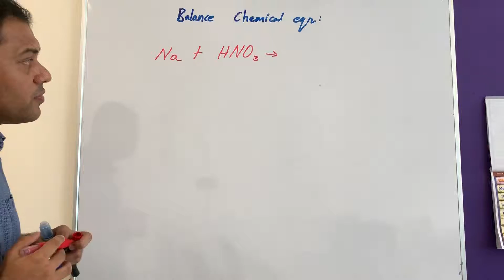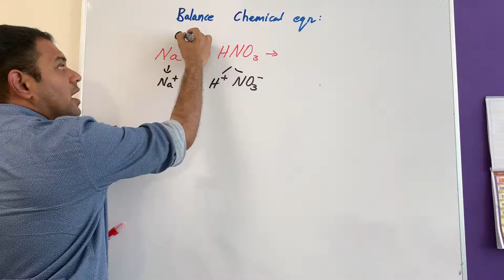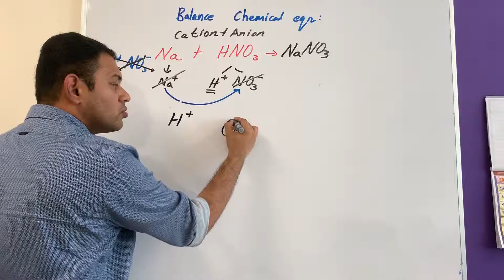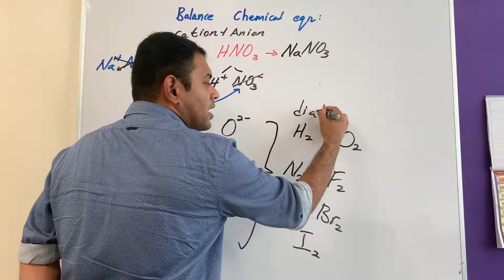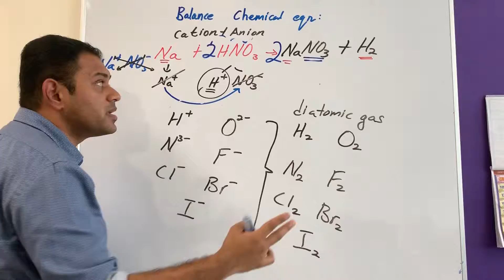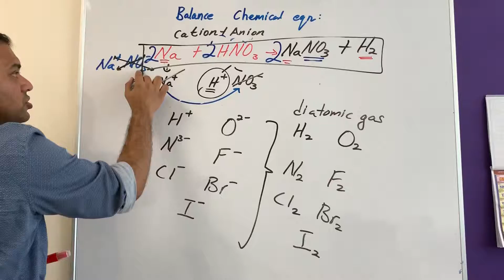Balancing chemical equations part 1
Persamaan kimia - 1